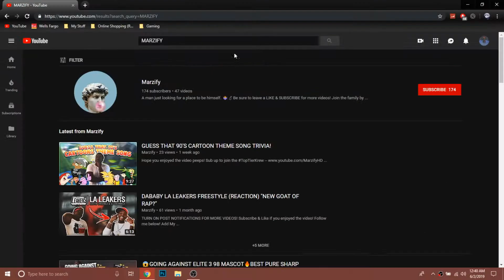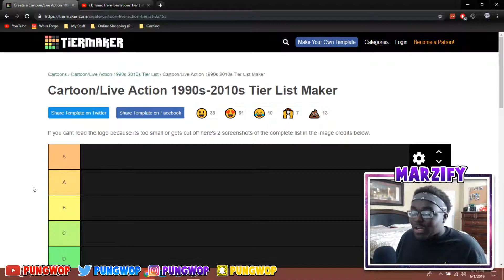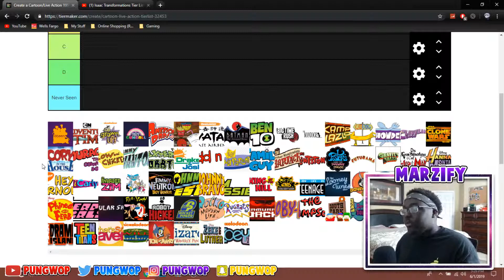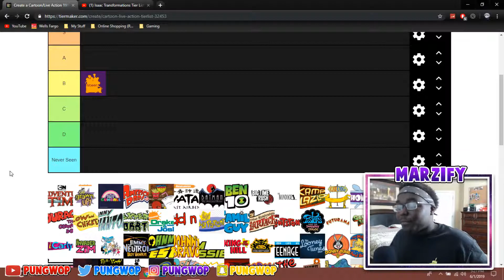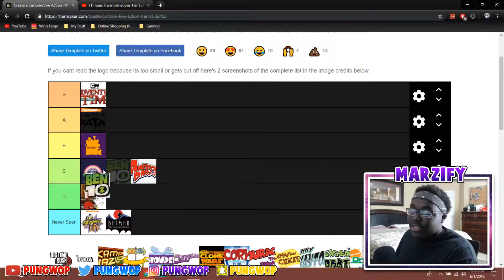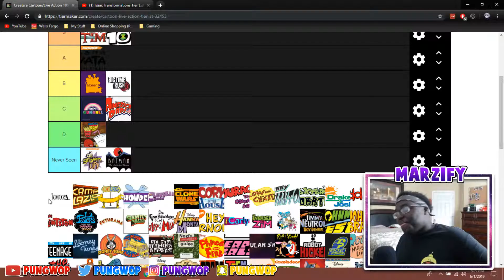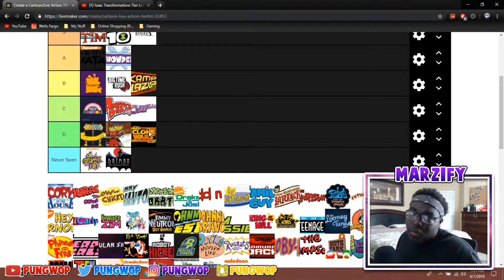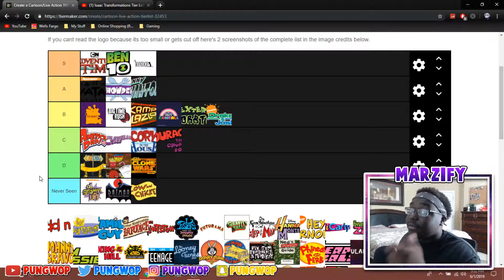CREATING THE BEST CARTOON TOP TIER LIST │REACTION │(PART 1)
Join the Marz'O'Ronis!

PSN - HeadofHoncho
Comment your thoughts on the video and be sure to have a beautiful today!